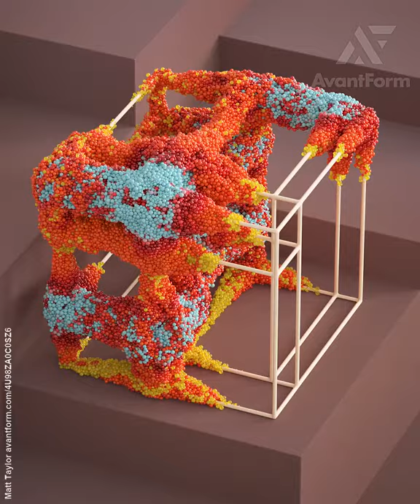Strange bubbles spreading across the scaffold. 🤭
Bubbles are spreading across a scaffold so satisfying